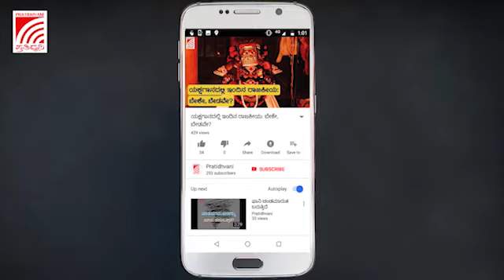ಉ.ಪ್ರ, ರೈತರ ದುರ್ಮರಣ: ರಾಜ್ಯ ರೈತ ಸಂಘದ ಕೂಡ್ಲಿಗಿ ತಾಲೂಕಿನ ಮುಖಂಡರು ಕಾರಣಕರ್ತರಿಗೆ ಶಿಕ್ಷೆ ಕೊಡಬೇಕೆಂದು ಮನವಿ